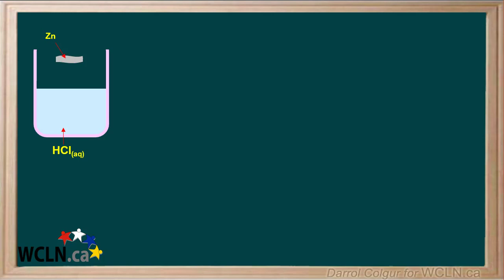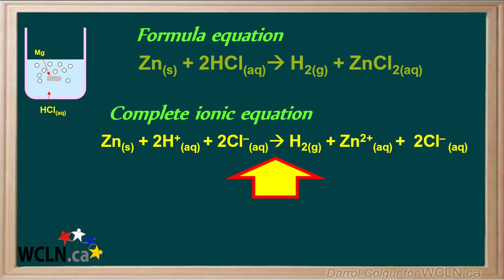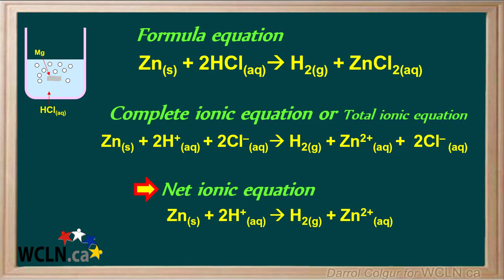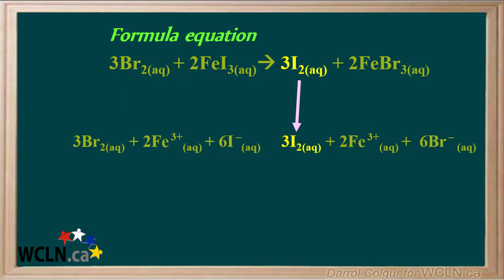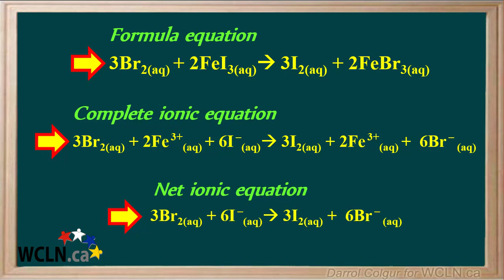WCLN - Writing Iconic Equations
Writing Iconic Equations